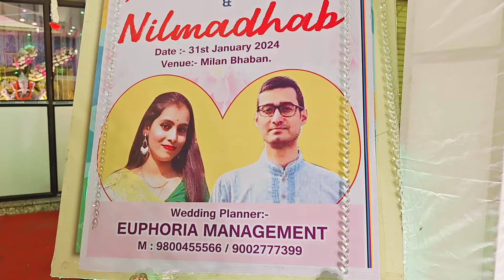মেহেন্দি থেকে গায়ে হলুদ | Bengali wedding vlog | Marriage ceremony with tons of fun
মেহেন্দি থেকে গায়ে হলুদ | Bengali wedding vlog | Bangla Marriage ceremony with tons of fun

Also Cover-

wedding vlog,
biyer vlog,
marriage vlog,
biye vlog,
my wedding vlog,
my biyer vlog,
my marriage vlog,
my biye vlog,
biye barir vlog,
wedding video,
biyer video,
marriage video,
biye video,
my wedding video,
my biyer video,
my marriage video,
my biye video,
biye barir video,
biyer shopping vlog,
bangladeshi wedding vlog,
biyer video,
wedding shopping vlog,
gaye holud,
gaye hulud,
gaye halud,
gaye holud er gaan,
gaye holud dance,
aj behular gaye holud,
gaye holud song,
aaj tor gaye holud,
holud dance,holud,
bengali gaye holud,
village gaye holud,
gaye holud paye alta,
gaye holuder gan,
aaj tor gaye holud status,
gaye holud fruits decoration,
gaye hulud ar song,
gaye halod,
bengali wedding,
bengali wedding video,
best bengali wedding video,
best bengali wedding photographers,
bengali weddings,
best bengali wedding,
bengali wedding song,
bengali wedding 2023,
bengali wedding 2024,
bengali wedding shorts,
bengali wedding status,
wedding video,
beautiful bengali wedding,
bengali wedding video 2023,
bengali wedding video 2024,
bengali wedding highlights,
what i eat in bengali wedding,
bengali wedding trailer 2023,
bengali wedding trailer 2024,
bengali wedding cinematic video,
bengali wedding vlog,
bengali wedding trailer,
bengali wedding video,
biyer vlog,
gaye holud dance,
haldi ceremony,
wedding shopping in kolkata,
wedding vlog bengali,
bangla wedding songs,
gaye holud decoration,
haldi saree haul,
wedding trailer,
wedding shopping vlog,
বিয়ের শপিং

Intro: Hello Friends, I am Soma. It's a personal vlog, I show my day to day life. Any recommendation is always welcome. Please share it in the comment section.

Here are few more videos on my channel.